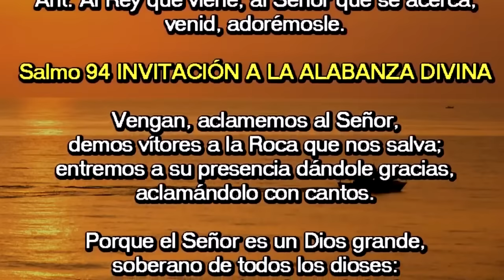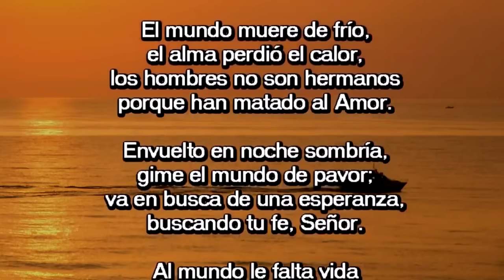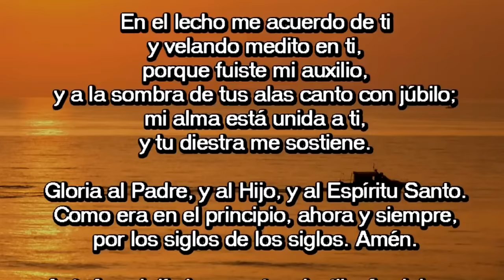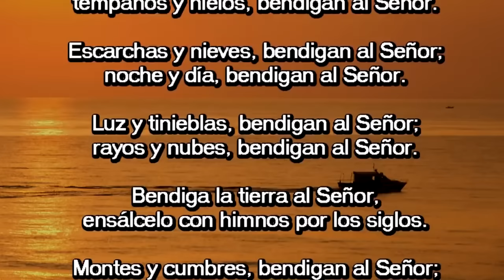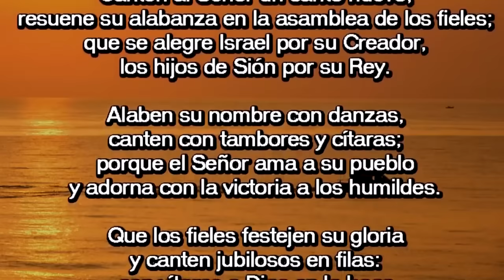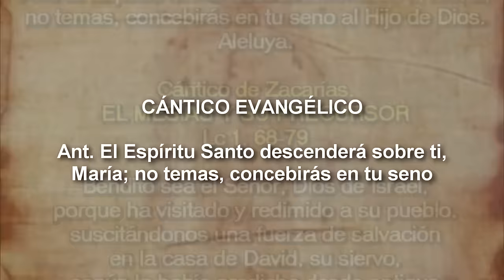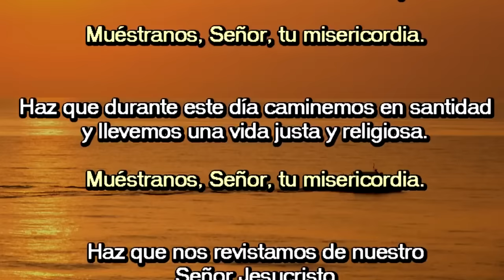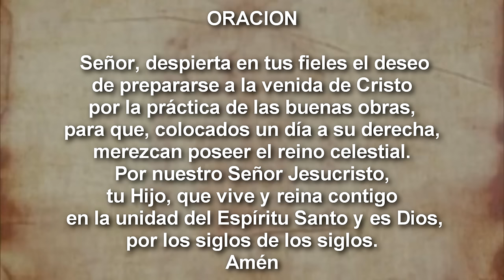Oración de la mañana (Laudes), | DOMINGO 3 DE DICIEMBRE DE 2023 | I SEMANA DE ADVIENTO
Oración de la mañana (Laudes), | 3 DE DEDICIEMBRE DE 2023 | I SEMANA DE ADVIENTO